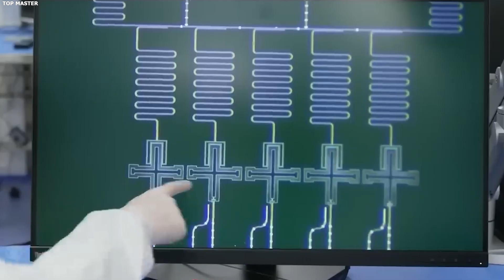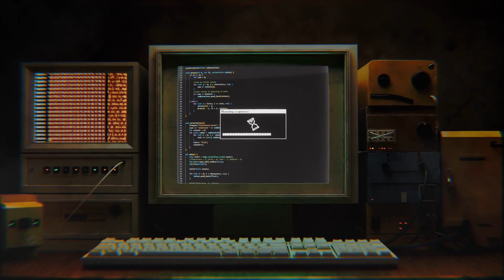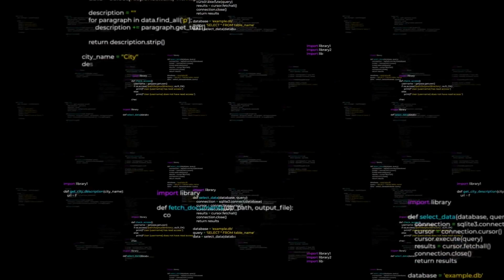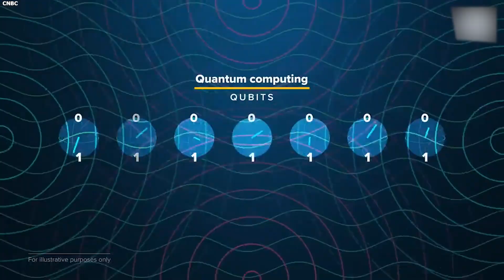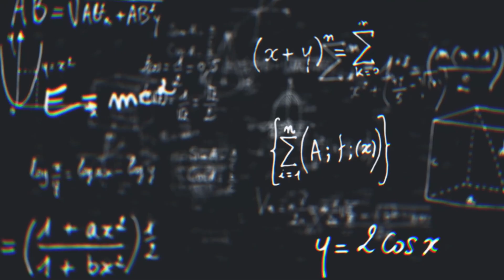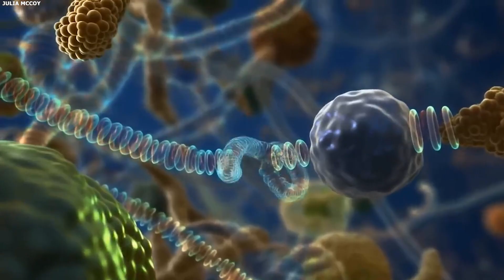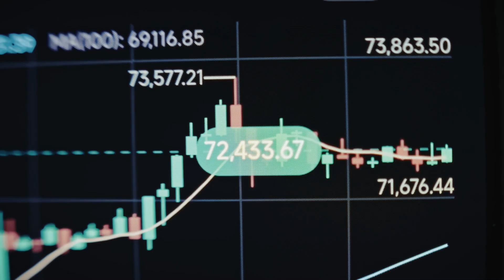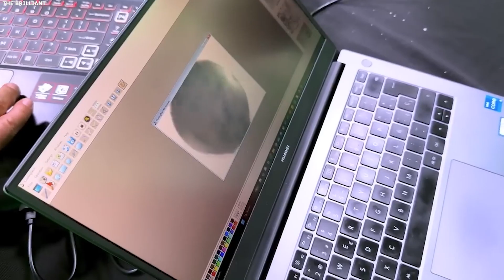Google's Quantum Core Just DESTROYED Linear Time!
What happens when a computer stops waiting for time? Google just ran a quantum core that finished in minutes what ordinary machines would chase for longer than the universe has existed. That means answers can now arrive before the question is even done. A result from the far future suddenly lives in the present. If that is real, every system built on slow math is exposed and whoever controls this kind of speed controls discovery.